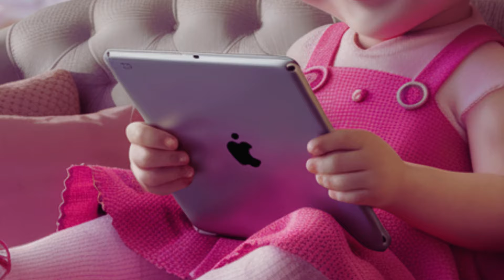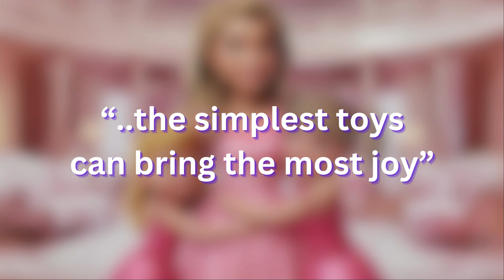Ali's Favorite: Cutting Fruits & Vegetables Toys | Learning Videos Story For Kids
Once upon a time, there was a little girl named Ali who loved to play games on her gadgets. Even when she was just a baby, she enjoyed playing with cutting fruits and vegetable toys. Her mom would watch her with joy as she played.

But as Ali grew older, she spent more and more time on her iPad, forgetting about her old toys. When her mom had a baby sister for Ali, she hoped Ali would play with her more. But Ali was always busy with her gadgets.

Then, one day, there was a big blackout in their community. Ali couldn't use her iPad because there was no internet or electricity. Feeling bored, she found the cutting fruits and vegetable toys under her bed. She decided to play with them and invited her baby sister to join.

To Ali's surprise, her baby sister loved playing with the toys. They pretended to have their own kitchen, cutting fruits and vegetables together. Ali's mom was overjoyed to see her daughters playing happily.

From that day on, Ali realized that she wanted to spend more time with her baby sister, playing with toys instead of gadgets. They became close sisters, playing together and making memories that would last a lifetime. And Ali learned that sometimes, the simplest toys can bring the most joy.